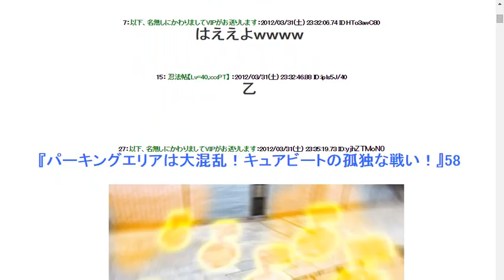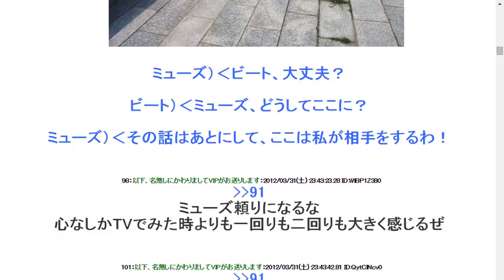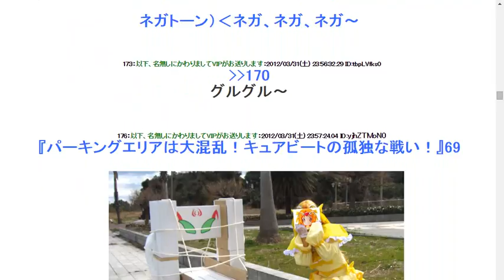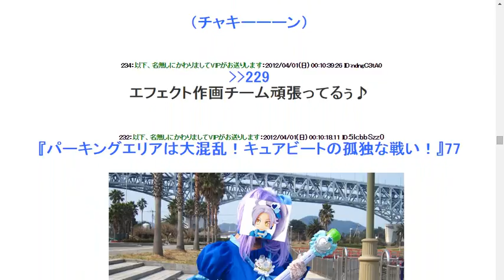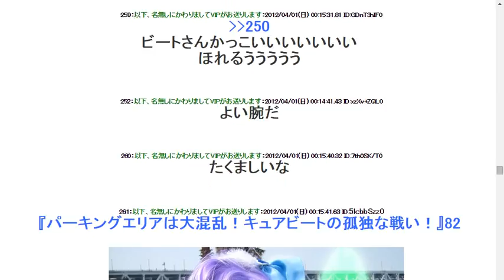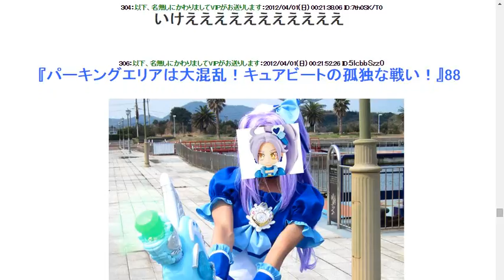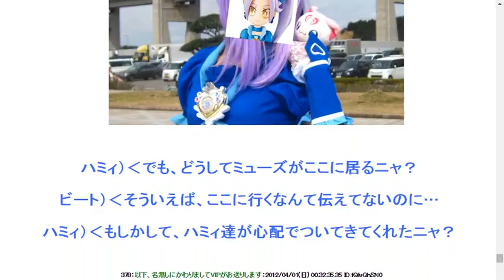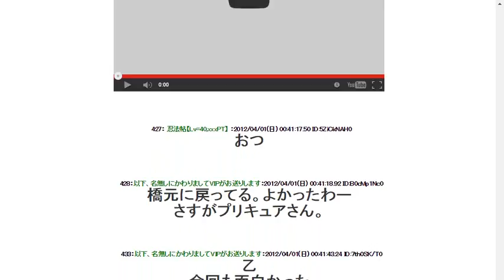とりあえずプリキュアに変身して瀬戸大橋を守ってきた Bパート